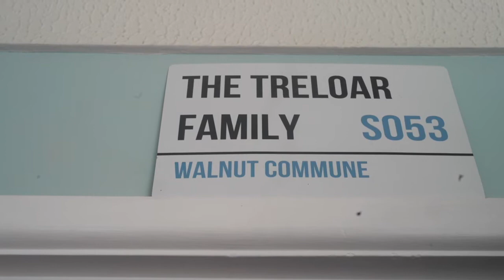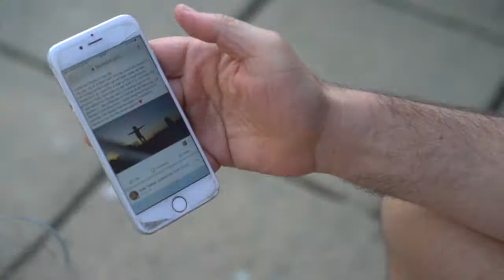Lockdown Diaries // 28 May 2020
A daily diary of my family in lockdown in the UK during the Covid-19 outbreak.